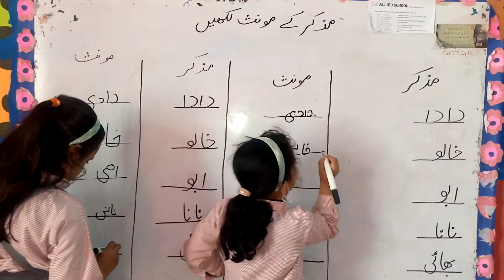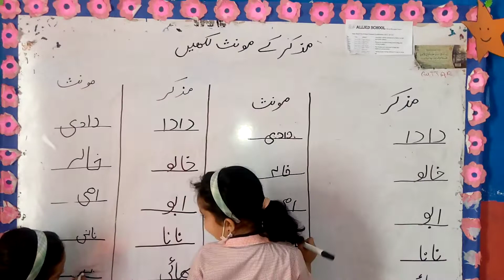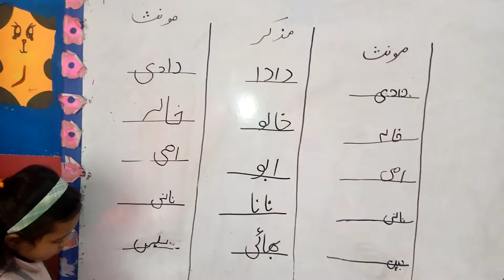lecture 488 urdu muzakir munas written compition class prep students ( saima qaisar)